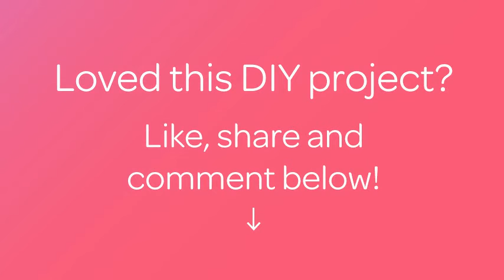Make a Fun Duct Tape Flower Pen - Crafts - Guidecentral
About this DIY project:
- Title: Make a Fun Duct Tape Flower Pen

Supplies:
- A pen
- Duct tape
- Scissors